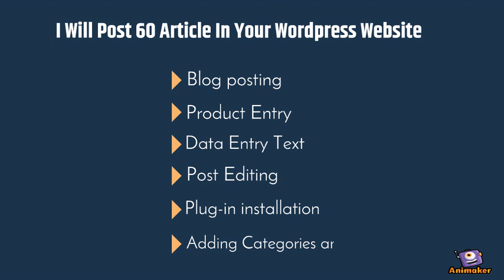Wordpress Article Posting | Wordpress Data Entry | adding an article to your wordpress website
Wordpress Article Posting - wordpress post grid plugin - how to display your wordpress posts in a grid layout 2017.

how to display post in wordpress to particular page or category.

in this video i show you how to import rss feeds and save them as wordpress posts using wp rss aggregator and the feed to post add-on.

how to add a new post to a wordpress website blog.
create a post with the new wordpress 5.
to make a new post in wordpress login to your wordpress admin panel and click on "add new" under "posts" link on the left hand side..
 here you will see options to align them in your wordpress posts.  in this part of the tutorial  i am going to show you how to post articles in wordpress and how to upload images and show them in your wordpress posts.  kori ashton will show you how to add posts on a wordpress page and how to add your blog categories to your website. 😀 how to put wordpress posts in a page.
a basic tutorial for creating new posts in wordpress 3.

if you want to display your posts in a grid view you can with a simple to use wordpress post grid plugin. grab your free 17-point wordpress pre-launch pdf checklist: .
0 gutenberg blogs to create posts within wordpress.  this tutorial demonstrates how to create wordpress posts  how to paste content as plain text and how to use tags in wordpress to organize content.
wordpress tutorial | wordpress posts | posting articles and adding images.

 in this video  we will show you how to display your wordpress posts in a grid layout...
how to get wordpress posts to page - displaying posts on a page | wp learning lab..

how to write a blog post wordpress - how to write your first blog post on wordpress.

how to write a blog post in wordpress 2018. how to write stylish blog post on wordpress in hindi.
seo friendly bl
how to write seo optimized blog posts in wordpress..how to create a blog post in wordpress! start watching to find out how to write a blog on wordpress...

writing a blog on wordpress is actually a lot easier than you'd think  but don't worry  i'll show you step by step how to write a blog on wordpress...
in this video i'll be showing you how to write a blog on wordpress...

this video tutorial for beginners  in this video you will learn  how to create a first blog post in wordpress... how to write a blog post in wordpress.
how to setup  wordpress | how to write my first post in wordpress | best theme selection. how to create an awesome wordpress blog post - 2016.

seven easy steps to write a blog post in wordpress..

  easily create your first blog post and learn how to write a blog post on wordpress.
wordpress blog post tutorial (publishing your first wordpress blog post and beyond).

 wordpress article posting - wordpress post grid plugin - how to display your wordpress posts in a grid layout 2017. how to display post in wordpress to particular page or category.

 here you will see options to align them in your wordpress posts.  in this part of the tutorial  i am going to show you how to post articles in wordpress and how to upload images and show them in your wordpress posts.
 kori ashton will show you how to add posts on a wordpress page and how to add your blog categories to your website.

0 gutenberg blogs to create posts within wordpress. if you want to display your posts in a grid view you can with a simple to use wordpress post grid plugin. grab your free 17-point wordpress pre-launch pdf checklist: .

 this tutorial demonstrates how to create wordpress posts  how to paste content as plain text and how to use tags in wordpress to organize content.

how to display your wordpress posts in a grid layout.